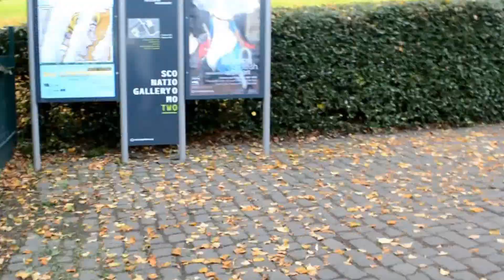Edinburgh ART trip! | Katie Jobling Art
Yayyyy! After months of waiting, the Edinburgh trip with Nathan finally came. And it was worth the wait...I got to see a few of Monet's work AND a real life Panda. So I was a very happy Katie!